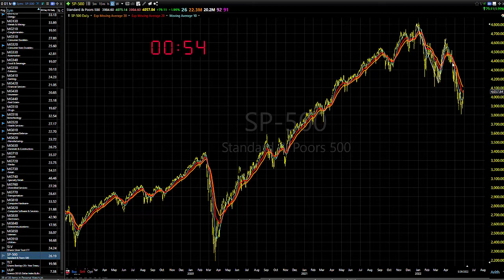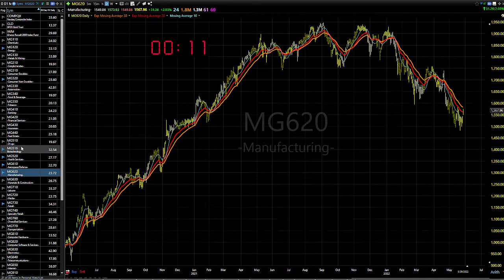05/27/22 Dave Landry's Market In A Minute-Let's Not Start Kissing Each Other Just Yet